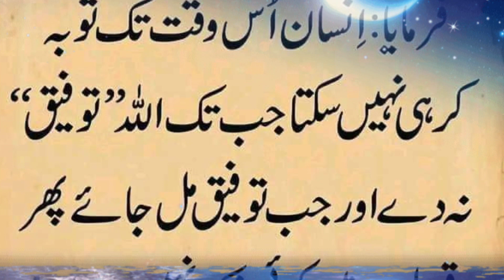Rabia Basri say kissi nay pocha | Gunehgar ki tobba | Toba kab kabool hoti hai | را بعہ بصری سے کسی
حضرت رابعہ بصری بارو سو سال پہلے اس دنیا سے رخصت
ہوگئی ۔ وہ ایک اعلی کردار کی عورت تھیں ۔ جنھیں عرب ہو یا
سب لوگ جانتے تھے ۔ دنیاوی لحاظ سے ہر عیب ان
میں تھا۔ نہ تو وہ خوبصورت تھیں اور نہ ہی کوئی اعلی خاندان کی
تھیں ۔ وہ ایک غلام تھیں اور اس کے ساتھ ساتھ رنگ کی
بھی اچھی نہیں تھیں ۔ شادی تو ہوئی لیکن وہ اولاد کے قابل
نہیں تھی بانجھ تھیں ۔ لیکن اللہ کے بے حد قریب تھیں ۔
رات کے وقت اپنے خاوند سے پوچھتی تھیں کہ انھیں کسی چیز
کی ضرورت تو نہیں اگر وہ کہتے کہ نہیں تو رابعہ بصری جائے نماز
پر کھڑی ہو جاتیں اور فجر کی اذان تک اللہ کی عبادت کرتی
رہتیں ۔ لیکن وہ جوانی میں ہی بیوہ ہو گئیں ۔